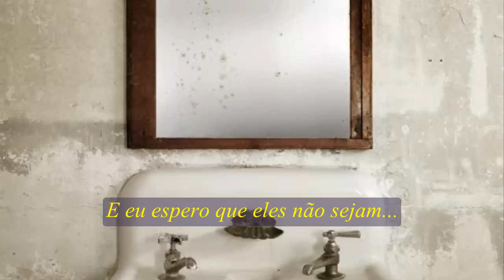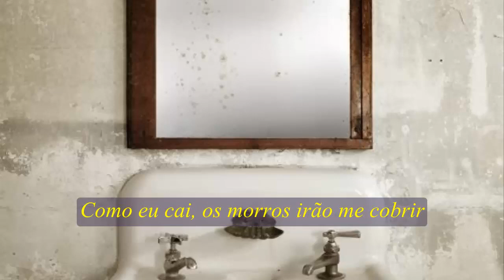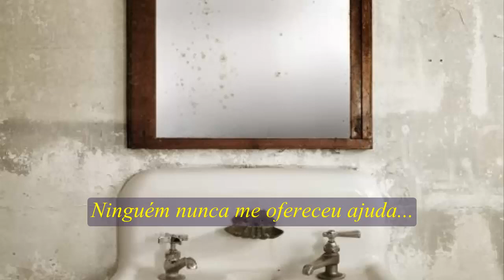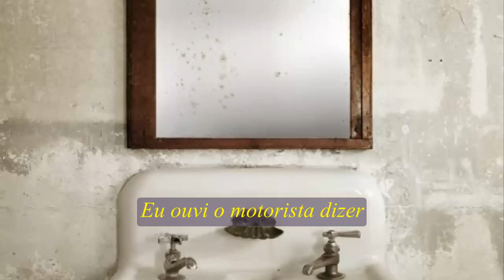Emery - From Crib To Coffin - Legendado PT-BR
From Crib To Coffin

I used to be a better man.
But the regret came, and here I am.
I used to walk outside my door.
But I don't go outside anymore

When will they carry me to my grave?
So I can pay for the things my hands have done.
Two sons will take my body
and place it in the ground.
And I hope they know to be nothing like me.

My Blood is tainted with bitterness.
I want it out, I want it out of me.
Oh, the taste of my inheritance.
How I have fallen, the hills will cover me.
You too will become weak.

The trees are green what happens when they turn dry.
We chose our words and threw them towards the sky.
The trees were green, now they have all turned dry.

There was a bird
whose wings were crushed by a windshield.
So fast to the ground,
the roadside it found as it's eyes closed.
I heard the driver say as she pulled away,
"What could I have done? The worst is over."
I thought to myself with risk to our health.
No one ever offers me help.

When we were boys
we chased through neighbors' fields.
We could run forever, and I swore to my friends,
their lives I would defend, as a superhero.
But age finds the lust and gives it your trust.
And begs your devotion in trade for discretion.
The years play out as days as those friends pass away.
But you are taken care of, there is always television.